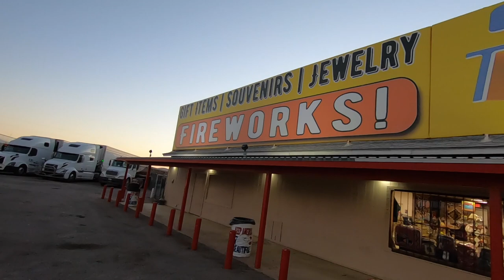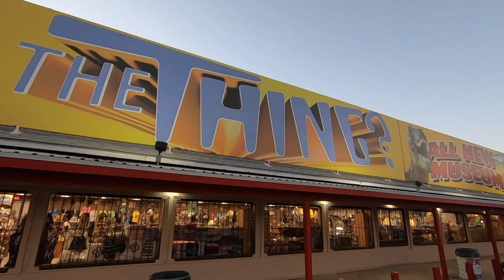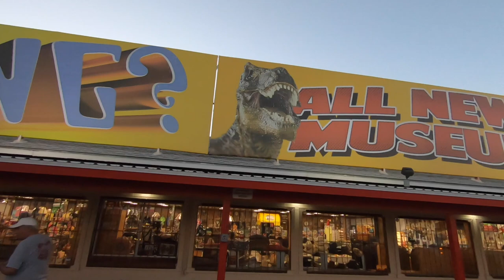EPIC FAILURE ! EXPLORING GONE WRONG in Southern Arizona BLACK FLAG EXPEDITION